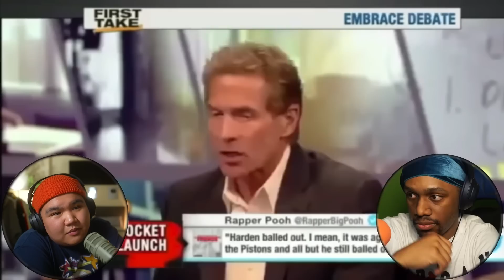Times Bad NBA Analysts WERE RIGHT